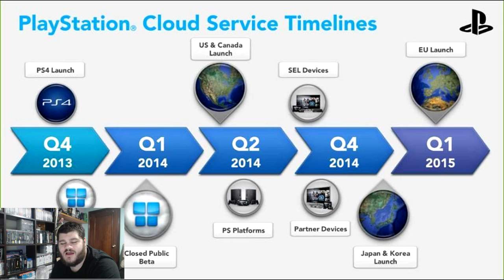Playstation now en 2015 en europa